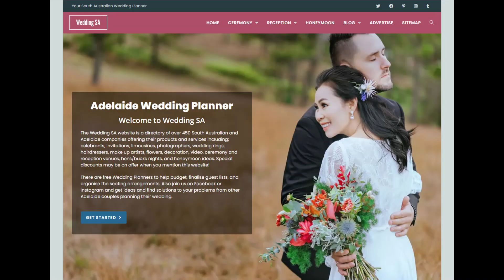Wedding SA Supplier Profile :: The Sanctuary Wedding Venue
The Sanctuary Wedding Venue :: Adelaide Wedding Venue

The Sanctuary Wedding Venue at Adelaide Zoo offers you the complete package for ceremony, photography and an outstanding dining experience. There are multiple areas located within the Adelaide Zoo which can be used for a magnificent wedding celebration.

The Wedding SA website has everything you need to plan the best wedding in Adelaide and South Australia.